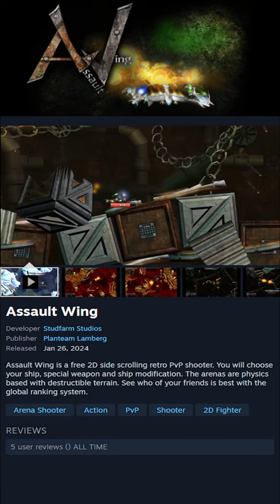Assault Wing New or Trending Game